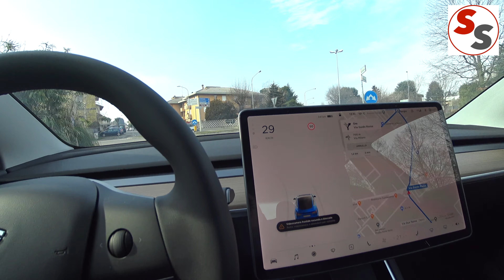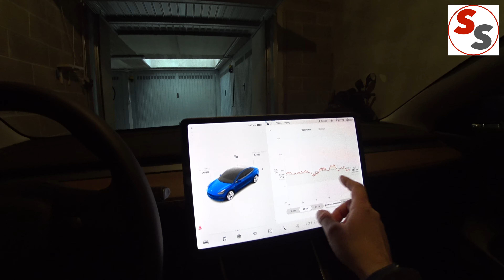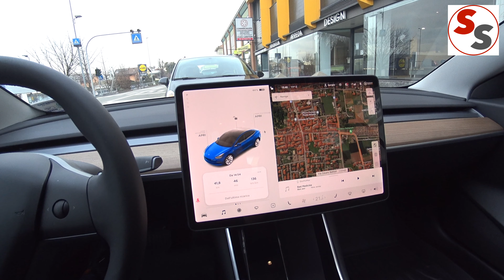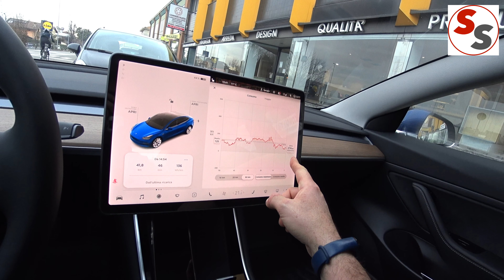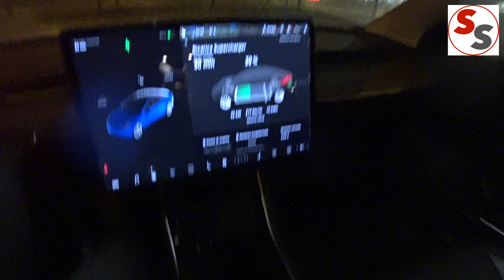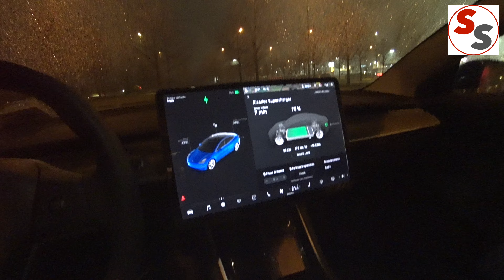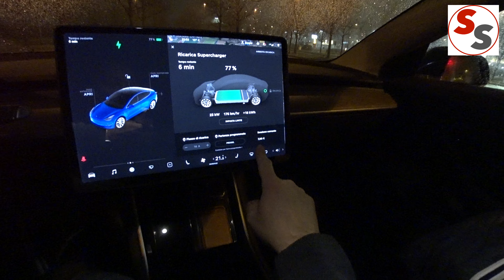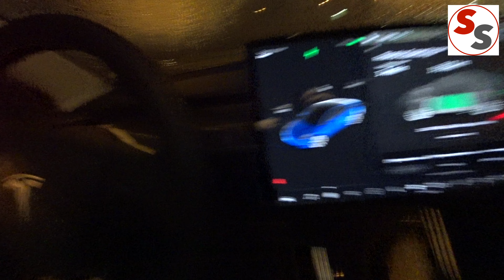L' unboxing più grande di sempre !!!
Vi presento la mia nuova macchina !